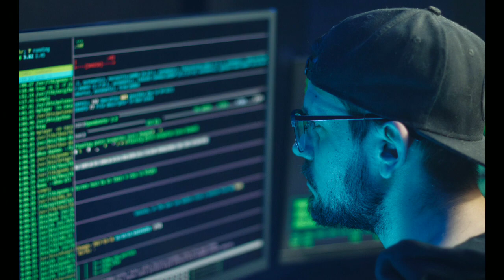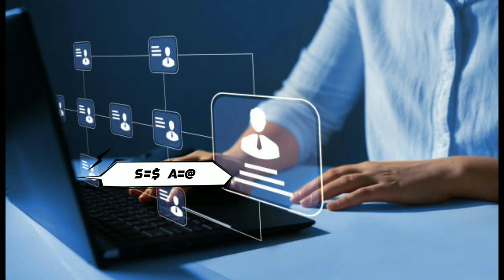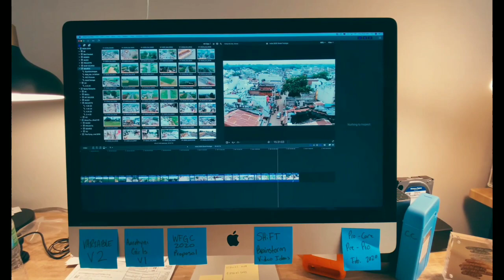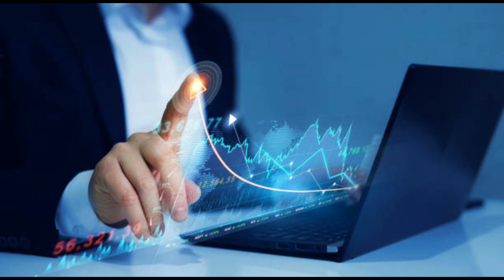How To Make Strong password !!